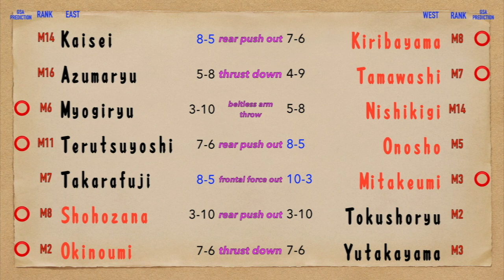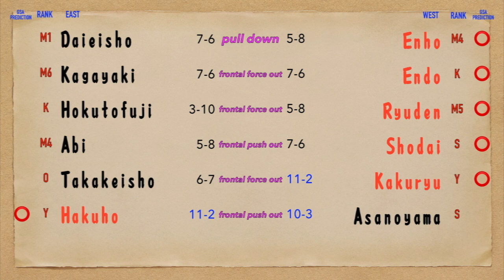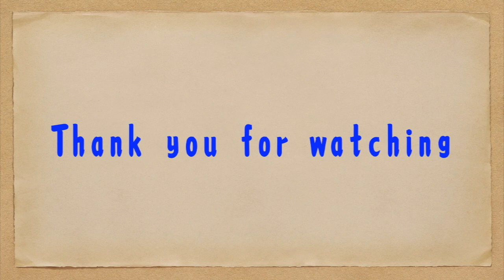Day 13 Recap March 2020 Grand Sumo 2